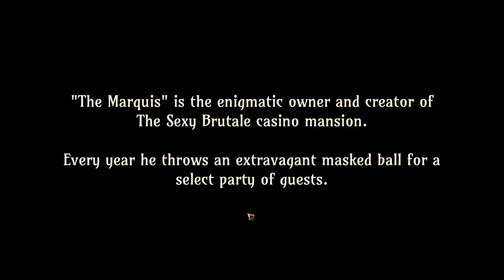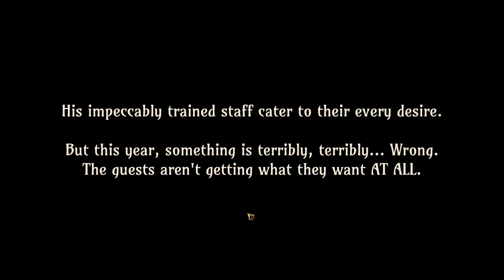Let's Play The Sexy Brutale (#1) - Casino Brutale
On this episode of Let's Play The Sexy Brutale we Groundhog Day our way through solving and preventing a murder, and settle into a world of swinging style.

The Sexy Brutale synopsis (courtesy of Wikipedia):

The Sexy Brutale is an adventure puzzle video game developed by Cavalier Game Studios and Tequila Works. The game was released for PlayStation 4, Windows, and Xbox One in April 2017. A Nintendo Switch version was released in December 2017.

The Sexy Brutale is an adventure puzzle video game. The player is tasked with exploring a mansion that is stuck in a time loop as its inhabitants are being killed off.

The Sexy Brutale was developed collaboratively by UK-based studio Cavalier Game Studios and Spain-based studio Tequila Works. Cavalier Game Studios was founded in 2013 by several former members of video game developers Lionhead Studios and Mediatonic. They began work on The Sexy Brutale which was inspired by the film Groundhog Day (1993) and games such as Moon: Remix RPG Adventure (1997), The Legend of Zelda: Majora's Mask (2000), and Gregory Horror Show (2003), which featured time loops. After working on the game for around 2 years, Cavalier enlisted Tequila Works to assist them on the game's art and graphics.

This is a gameplay walkthrough for The Sexy Brutale / The Sexy Brutale guide / Let's Play of The Sexy Brutale.

►Thanks to my Patrons:

Calaen    Suarez
Evan Brynne
Virus_Ghost
Chris Croft
Chelsie    Bartoszek
Ted Brown
cody drewiega
Erik Fleischer
Magnus Öhman
Cesar Zamudio
daniel gribik
Verovet
Brian Goble
Corwin
Armybull
Henrik
Lady Daerunia
Miguel    Santos
Daniel    Wilson
A sudden absence of bees
Joy C.
jman4747
Knathaniel C
Ace bounty
Fitness    To Cosplay
Chris Walbert
Kyle Smith
nevanxerasmus
Sam
LordAustralopithecus
Phoinix
Yuro
Minsya
ML
Antonio    de la Vega de León
Pierre    Galin
Jackie
Joseph    Coco
Demi Frost
LudvigW